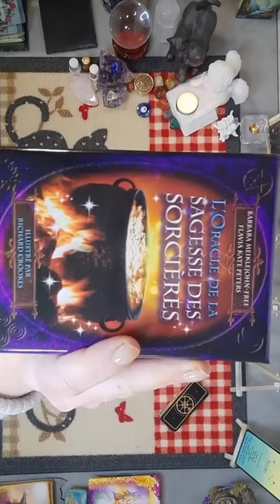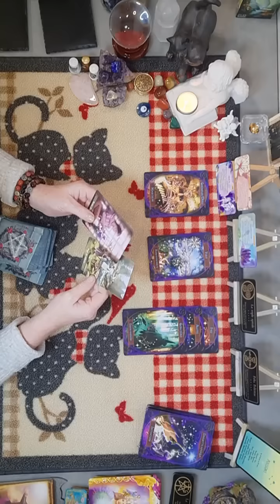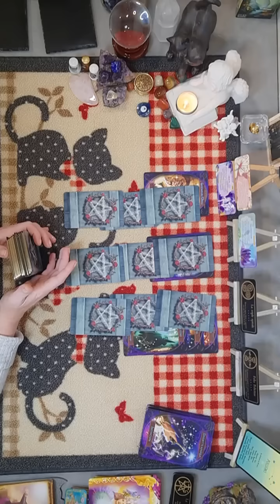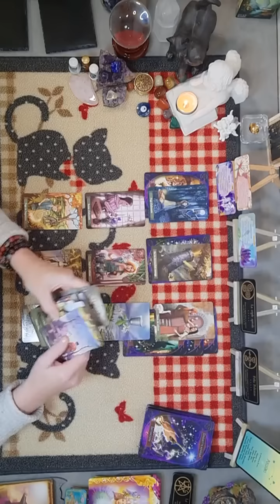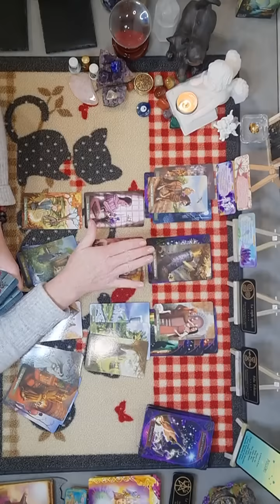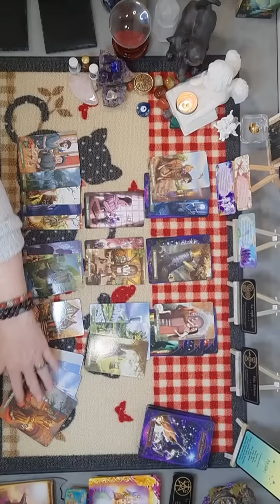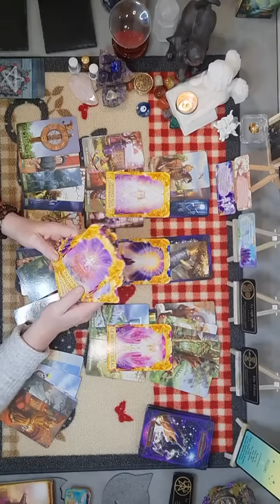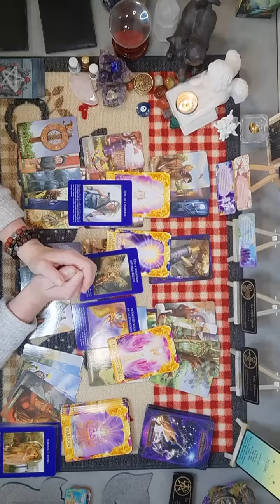Poissons ♓ Du 21 au 27 novembre 2022 - Nouvel amour, un retour raté de l'ex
Me contacter, voir les liens ci-dessous :

Suite à une forte demande, je ne suis plus en capacité de prendre de nouvelles consultations privées sur les prochaines semaines, jusqu'à la fin de l'année.
Merci de votre compréhension et dès que cela me sera possible, je vous informerai de mes nouvelles disponibilités.